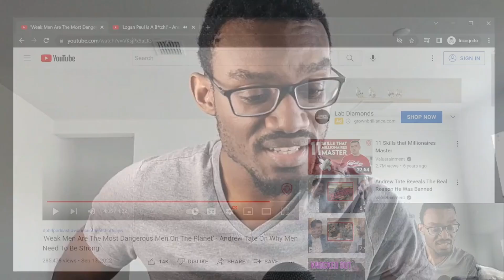Andrew Tate Makes Bold Claim About Logan Paul | PBD Podcast